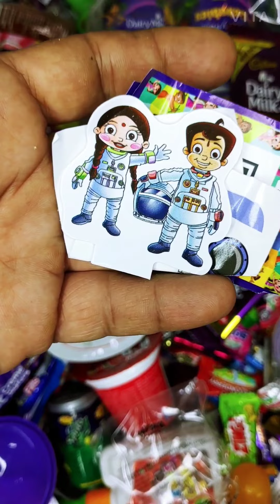3 mins satisfying video CHHOTA BHIM GEMS toys and kinder joy BIKE NEW